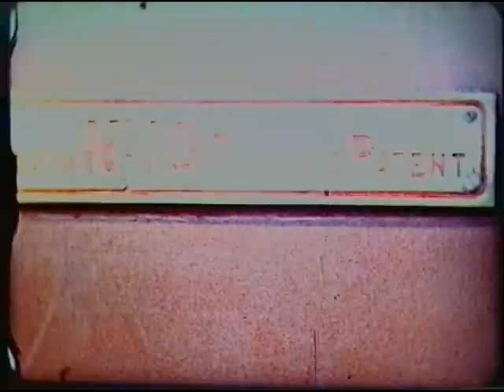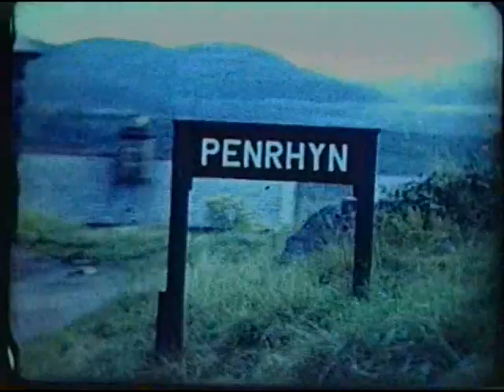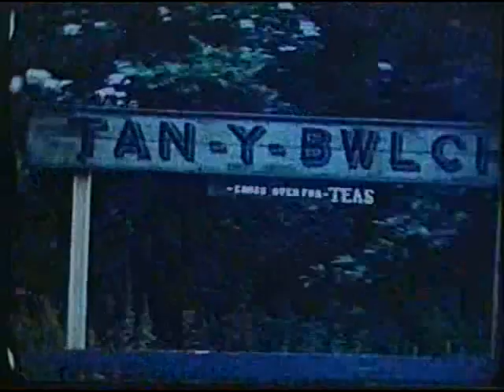FFESTINIOG railway lineside and steam train ride 1961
Built to carry slate from quarries around the Welsh town of Blaenau Ffestiniog down to the port of Porthmadog the 2 foot gauge Ffestiniog Railway started operating in 1836. Passengers were carried from 1865.
By the 1920s demand for slate had started to decline, alternative roofing materials had been developed. Seasonal tourist traffic helped, but much of that now used the roads. By 1946 the railway had all but ceased operating.
Enthusiasts started restoration efforts in the early 1950s. Their first public passenger service ran in the summer of 1955 between Porthmadog and Boston Lodge. Since then operations have been gradually extended as track and other facilities were restored to useable condition.
The formation of a reservoir across part of the route of the disused railway was probably the largest problem restoration had to overcome. This was to need construction of a 2.5 mile deviation, mainly by volunteers.
Now in the 21st century the considerably improved line has become one of the main tourist attractions of this part of Wales.
Please note: the Track Gauge is actually 1foot 11.5 inches (597 mm) , but is commonly referred to as Two Foot Gauge.

Cae Ednyfed
Pen y Bryn Halt

The line was incomplete when I filmed in 1961, see @Timsvideochannel1's excellent recent Ffestiniog cab ride for the complete route